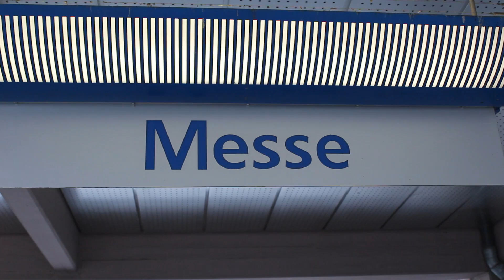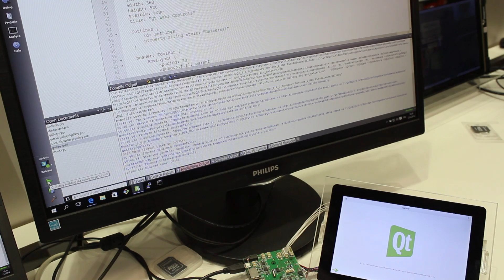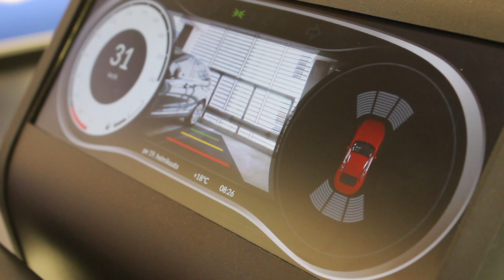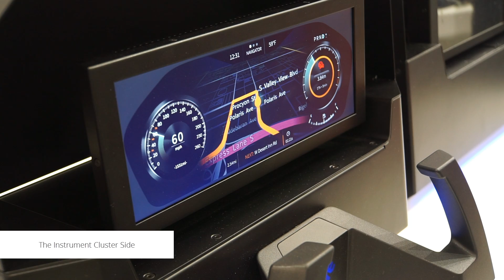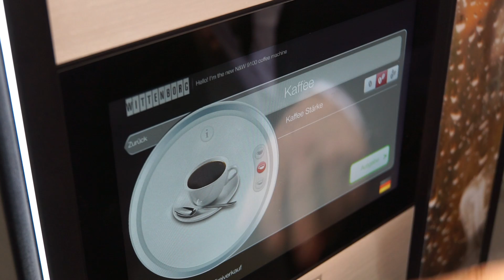Qt at Embedded World 2016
Feelings and Qt showcases from the Qt booth at Embedded World 2016!